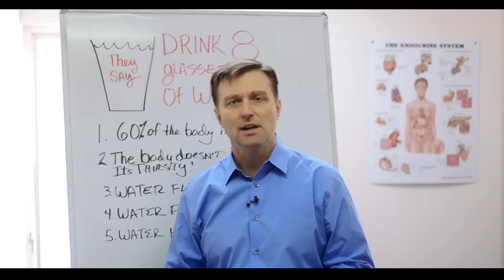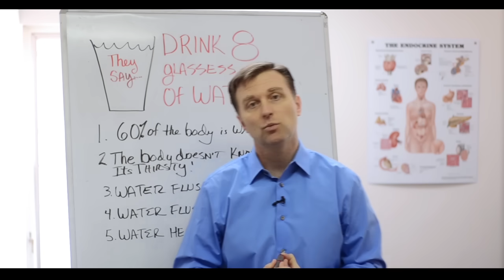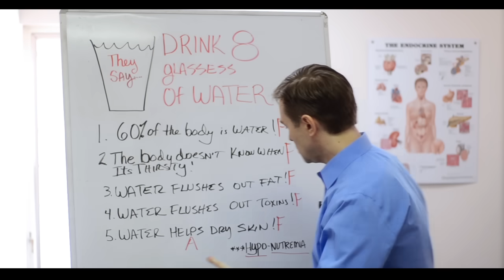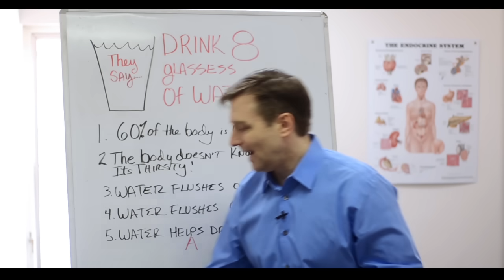Why Drinking 8 Glasses of Water Per Day is a Myth – Dr. Berg Explains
Does someone keep telling you to drink more water? Watch this first.

DATA:
"Adolph EF. The regulation of the water content of the human organism. J Physiol (London). 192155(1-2):114-32"

"Vivanti AP. Origins for the estimations of water requirements in adults. Eur J Clin Nutr. 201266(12):1282-9."

Timestamps
0:00 8 glasses of water a day myth
0:30 The common thought
0:47 Water myths
3:35 Hyponatremia
4:10 How much water I drink

Today we're going to talk about the "8 glasses of water a day" myth. I'm going to go through the 5 lies about drinking more water. Many people were taught to drink 8 glasses of water per day. But do you really need to do this?

Water myths:
1. 60% of the body is water—False
2. The body doesn't know when it's thirsty—False
3. Water flushes out fat—False
4. Water flushes out toxins—False
5. Water helps dry skin—False

People that drink the most water are actually the most dehydrated because of the difference in electrolytes.

Hyponatremia is a condition where you can get really sick or even die because of drinking too much water.

I drink about 2-3 cups of water a day. Your body adjusts to maintain a natural balance. Just make sure only to drink when you're thirsty.

Drinking 8 glasses of water per day may not actually be the best thing for your health. I hope this helps you better understand why.